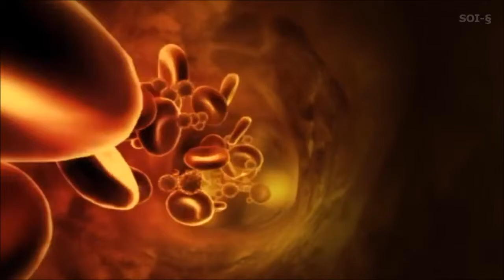Il perfetto riciclaggio nel cosmo ♻️ CD§-SOI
Della morte e dell'immortalità delle particelle elementari. La posizione scientifica sulla morte di ogni essere vivente.

L' S.O.I, essendo una società multiculturale interspecie, non ha una religione ufficiale. Ogni soista è libero di seguire qualsiasi religione purchè nel rispetto delle norme di civile e reciproca convivenza. Tuttavia, la posizione seguita dalla maggioranza dei soisti è quella più strettamente scientifica descritta in questo video...

Nel video troviamo contenuti de "La Gaia Scienza", programma condotto dal geologo e divulgatore scientifico Mario Tozzi; e una scena tratta dalla serie TV "Agents of S.H.I.E.L.D" (Stagione 1  episodio 22 "Beginning of the End", "Il principio della fine") dove due scienziati dello Shield, Leopold Fitz e Jemma Simmons, rimangono bloccati in fondo al mare con la paura di morire.

The perfect recycling in the cosmos ♻️ CD§-SOI
Of the death and immortality of elementary particles. The scientific position on the death of every living being.

The S.O.I, being a interspecies multicultural society, has no official religion. Every soist is free to follow any religion as long as it is in accordance with the rules of civil and reciprocal coexistence. However, the position followed by the majority of soistas is the most strictly scientific one described in this video ...

In this video we find contents of "La Gaia Scienza", a program led by geologist and scientific divulgator Mario Tozzi; and a scenes from the TV series "Agents of SHIELD" (Stage 1 Episode 22 "Beginning of the End") where two Shield scientists, Leopold Fitz and Jemma Simmons, remain stranded at the bottom of the sea the fear of dying.